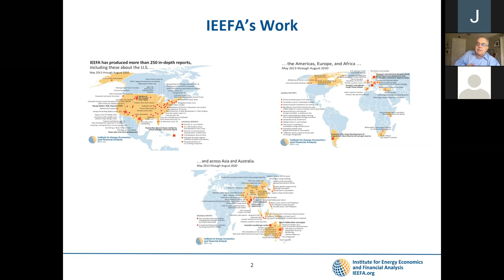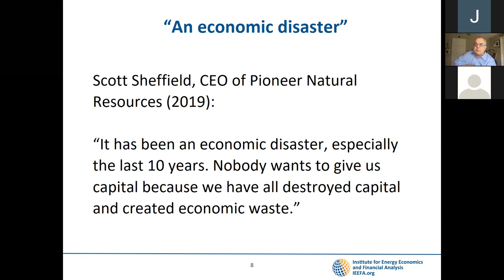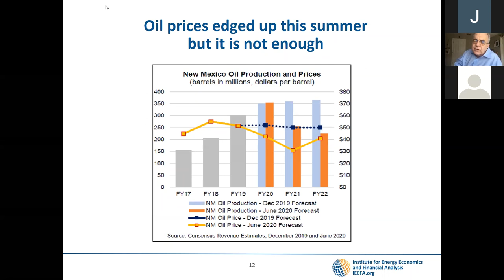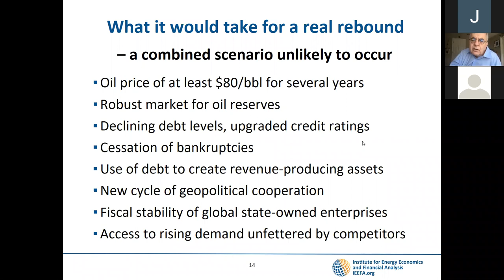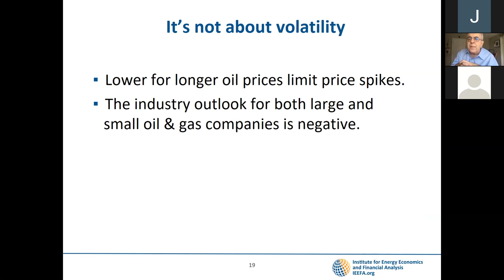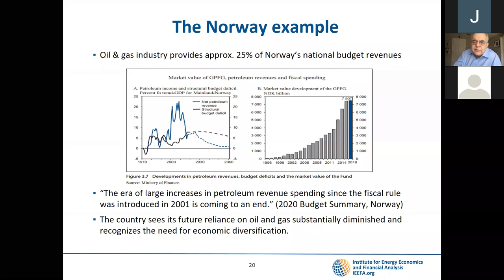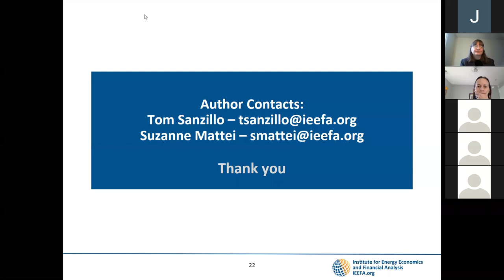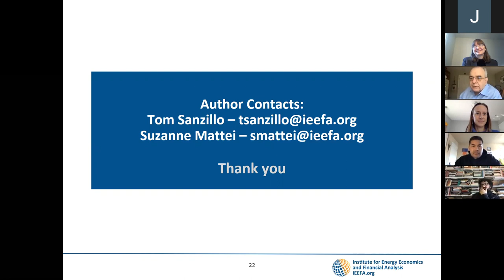Cash for New Mexico Budget from Oil Wells Drops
After years of benefitting from record oil and gas revenues, global markets are signaling the beginning of the end of New Mexico’s financial reliance on fossil fuels.

Hear more from IEEFA's Tom Sanzillo and Suzanne Mattei.